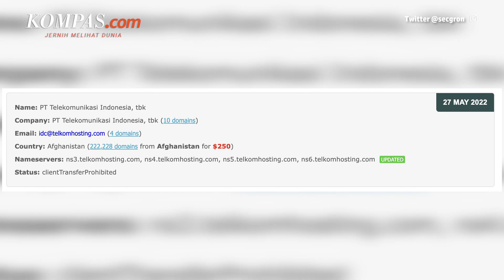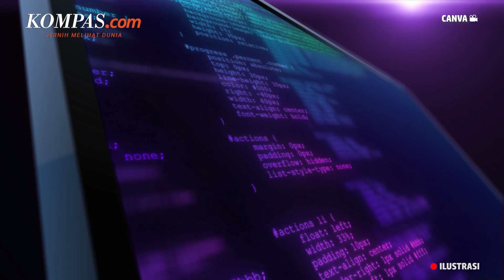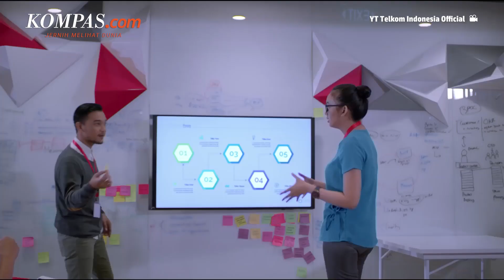Soal Kebocoran Data 26 Juta Pelanggan Indihome, Ini Klarifikasi Telkom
PT Telkom Indonesia (Persero) Tbk melakukan klarifikasi, terkait kabar yang menyebut kebocoran data pelanggan Indihome. Diklaim harga data 26 juta pelanggan IndiHome dijual di situs gelap hanya sekitar Rp 470.000.

Namun pihak Telkom menyebut tata tersebut bukanlah data pelanggan IndiHome. Senior Vice President Corporate Communication and Investor Relations Telkom Ahmad Reza mengatakan, angka tersebut diketahui saat pihaknya terpaksa membeli data tersebut untuk melakukan investigasi lebih lanjut.

Penulis: Isna Rifka Sri Rahayu
Penulis Naskah: Meiva Jufarani
Narator: Meiva Jufarani
Video Editor: Menika Ambar Sari
Produser: Oka Ray Pama